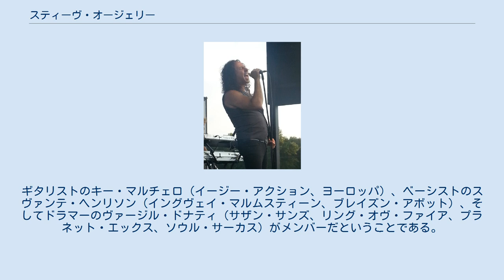スティーヴ・オージェリー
スティーヴ・オージェリー（Steve Augeri、1959年1月30日 - ）はアメリカ合衆国のロック・シンガー。
トール・ストーリーズ、タイケット、ジャーニーでの活動で知られている。
 様々な音楽の影響を感じさせ、同時に他に類を見ない、彼自身の独自な音楽的昇華の結果をメロディック・ロックとして打ち出しているスティーヴ・オージェリーは、アメリカ人のロック・シンガーであり、1998年から2006年までジャーニーのリード・ヴォーカルを務めたことで最も良く知られている。
オージェリーは8年間で3枚のアルバムの録音に参加した。
ジャーニーはこの8年の間に世界で最も成功したグループとなり、世界中の何百万人というファンのためにライヴを行ってきたのである。
 父親はジョセフ、母親はエマの間に生まれたスティーヴ・オージェリーは、1959年1月30日生まれ。
ブルックリンのベンソンハーストで育った。
 オージェリーに音楽を教えたのは父ジョセフであり、何年間もエマーソンのラジオ時計でシナトラやリズムアンドブルース、ソウル、カントリーなどを聴いてきたのだった。
オージェリーが通った小学校の音楽教師、フレデリック・トレグロッサもまた、オージェリーに直接に強い影響を与えた人物の一人である。
オージェリーの声の持つ可能性に気づき、その歌を育てた人物だった。
4年生のミュージカルの出し物で、オージェリーにヴェルディの「女はきまぐれ」を歌わせたのも、この教師である。
 オージェリーはニューヨーク市立音楽美術学校に進み、最初は木管楽器を学んだ。
その後、バスーンを学び、さらに自分がクラシック音楽に惹かれていることを自覚する。
 フレンチ・ウッヅ舞台芸術サマー・キャンプに参加し、6歳から16歳までのロック・バンドのクラスの子供達を教えることは、オージェリーにとってはまさにそこにしかない「ロックの学校」を経験することだった。
オージェリーは授業料の小切手が不渡りになったのを契機に大学を辞め、故郷に戻ってロックンロール・バンドを結成した。
セッション歌手として働き、同時にバーテンダーとウェイターの仕事もやりながら、最初に転機が訪れたのは1984年のことだった。
世界で最も有名なハード・ロック・ギタリストの一人、UFOとスコーピオンズで知られるマイケル・シェンカーのバックグラウンドコーラスの一人として雇われることになったのである。
 ニューヨークシティ48番街のマニーズ楽器店で、オージェリーはギタリストのジャック・モラーと出会い、批評家から好評を博したバンド「トール・ストーリーズ」（エピック・レコード）を結成した。
ベースはケヴィン・トトイアン、ドラムズはトム・デ・ファリアだった。
1992年のニューヨーク音楽賞で、トール・ストーリーズは最優秀デビュー・アルバム賞候補に指名され、またオージェリーは最優秀新人男性ヴォーカル賞候補に指名されている。
トール・ストーリーズは驚きをもって迎えられ、メロディック・ロックの存在を世に知らしめたものの、ロック・シーンの急速な変化に追いつけず、バンドは1995年のパリでの公演を最後に解散する。
 少しの間も休むことなく、オージェリーはすぐにゲフィン・レコードのハード・メロディック・ロックバンド、「タイケット」のメンバー、ブルック・セント・ジェイムズと出会い、歌を作り始めることになる。
オージェリーはリード・ヴォーカルとしてグループに迎えられることになる。
タイケットのアルバム「シャイン」は1995年に発売され、続いてヨーロッパでのツアーが行われた。
翌1996年にはライヴアルバム「テイク・アウト・アンド・サーヴド・アップ・ライヴ」が発売された。
 自分の家で妻リディア・オージェリーの夫として過ごすことと、ミュージシャンとしてツアーに出ることの均衡を図るのは難問だった。
そして、1996年の終わり頃にはますます状況が複雑になっていく。
息子のアダムが生まれたのもこの頃だった。
オージェリーは家庭を大切にしたいと考え、父親と同じ職業、すなわち大工仕事に戻ろうと決心した。
そして結局、衣料品店「ギャップ」のニューヨーク市の店舗網の保守マネージャーとして務めることになった。
 1997年、ギャップでの勤務がちょうど1年たった頃、ギタリストのジョー・セファルの紹介で、オージェリーにジョナサン・ケインとニール・ショーンから電話がかかってきた。